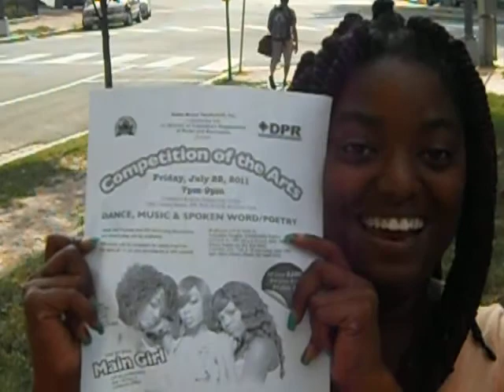Competition of The Arts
Competition of The Arts!!! @ Columbia Heights Community Center @ 7pm TOMMOROW! :-) SEE YOU THERE!